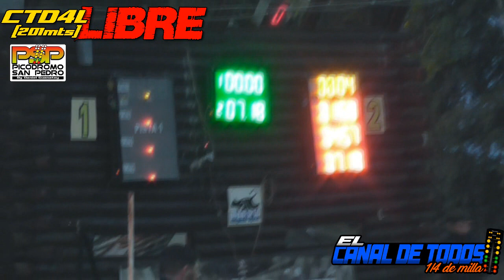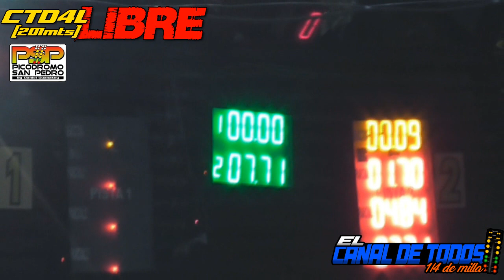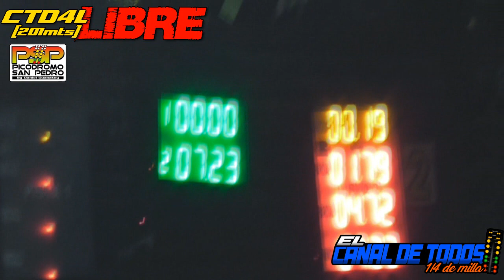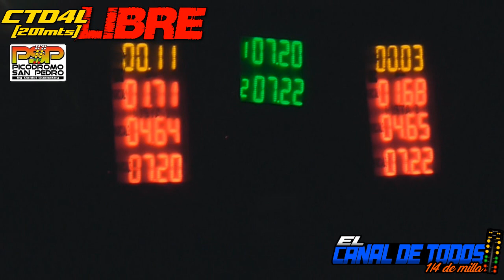CTD4L 4/6/2023 CDT Picodromo de San Pedro